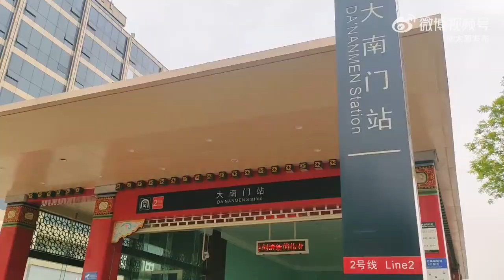【科技创新】太原人，这个办在地铁站里的文创展，速来打卡！ 来源@太原发布微博视频